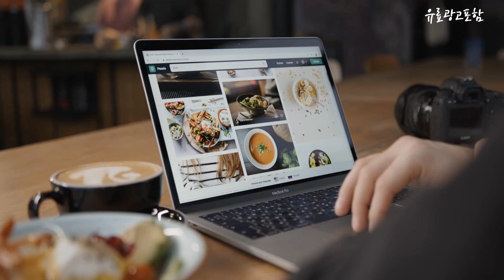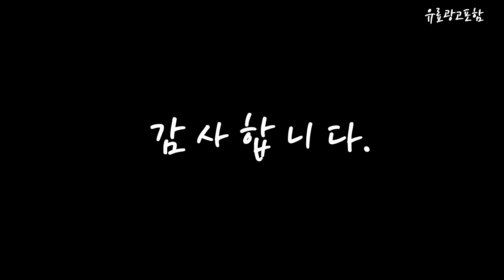전기매트 Top10!! 요즘 인기있는 전기매트 구매 가격 평점 후기 비교 총정리!!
❤️❤️❤️ 요즘 인기있는 전기매트 구매 가격 평점 후기 비교 총정리해 보았어요!! ❤️❤️❤️

[00:06]
10위. 온담한일 온열 탄소매트 전기매트 캠핑 전기요 퀸 [99,000원]

[00:11]
9위. 보국전자 에어셀 피치스킨 전기요 BKB-2606D 그레이홀릭 더블(135 [79,000원]

[00:17]
8위. 보국전자 오트밀라떼 에어셀 전기요 BKB-1625D 도트베이지 더블 [79,000원]

[00:22]
7위. 한일의료기 거실용 황토 참숯 온돌 전기 장판 [93,360원]

[00:28]
6위. 한일의료기 생 황토 방수 전기매트 195 x [66,800원]

[00:33]
5위. 곰표한일 전자파 안심 EMF 전기매트 IA-MP2002C 실크로드 [60,980원]

[00:39]
4위. 한일의료기 장미꽃 최고급 전기매트 전자파없는 무자계열선 전기장판 [198,000원]

[00:45]
3위. 한일의료기 고급전기요 북극곰 그레이 스몰 (67.5 x [29,800원]

[00:51]
2위. 한일의료기 고급전기요 북극곰 그레이 미디움 (100 x [32,800원]

[00:56]
1위. 한일의료기 고급전기요 북극곰 그레이 라지 (135 x [33,900원]